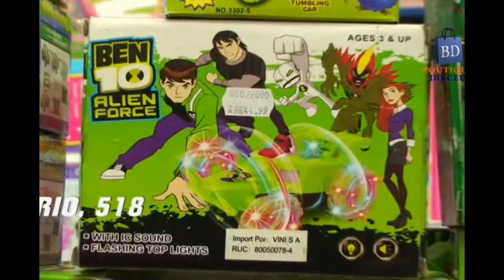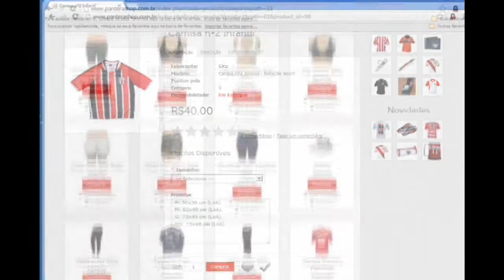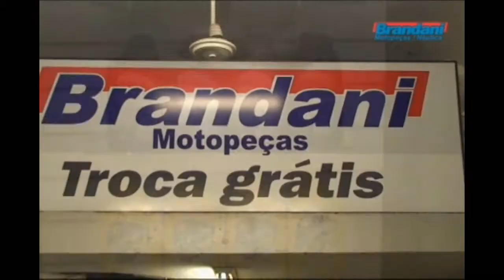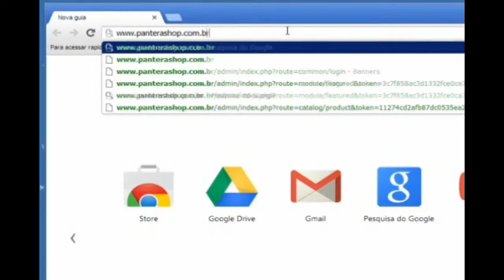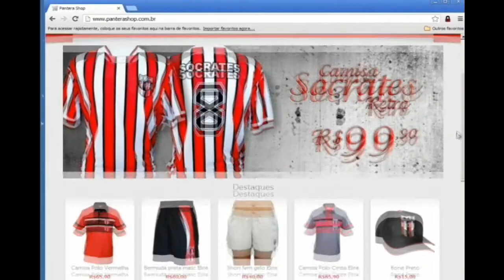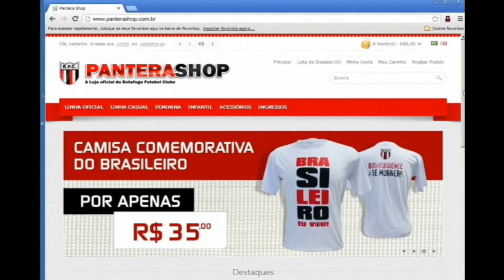TV Botafogo - Edição #2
Programa número 2 da TV Botafogo no Canal 26 NET Cidade. Apresentação: Rafael Martinez. Reportagem: Rogério Moroti. Imagens: João Valdevite e Cleiton Carvalho. Edição: João Valdevite e Cleiton Carvalho. Direção: Rafael Martinez e Carlo Felippini. Convidados: Gustavo Assed, Clebinho e Danilo Terra.